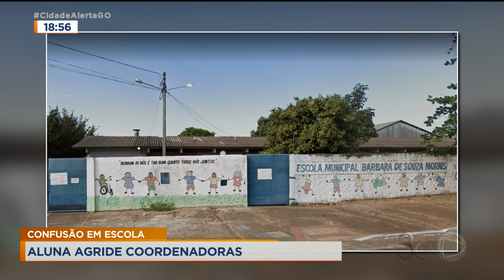CONFUSÃO EM ESCOLA: ALUNA AGRIDE COORDENADORAS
BRIGA EM ESCOLA HOJE EM GOIÂNIA UMA ADOLESCENTE DE 13 ANOS AGREDIU UMA COLEGA E  COORDENADORAS DA ESCOLA MUNICIPAL BÁRBARA DE SOUZA MORAIS, NO JARDIM NOVO MUNDO.